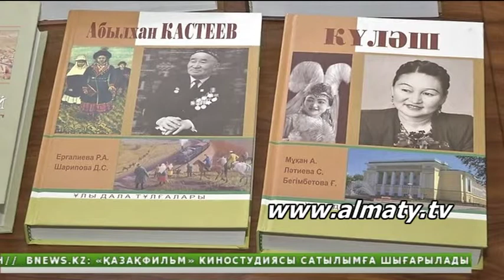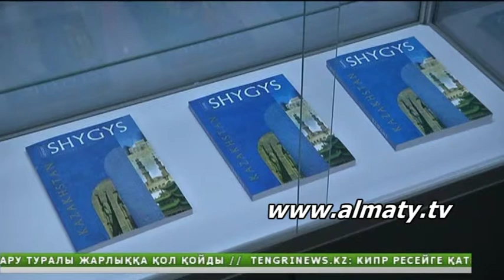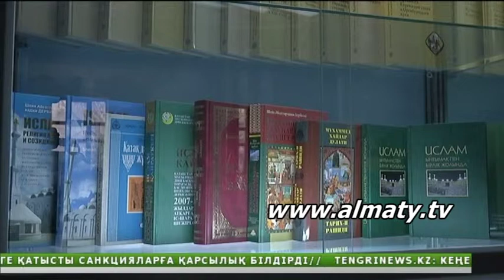Қазақ әдебиетінің көкжиегі кеңеймек